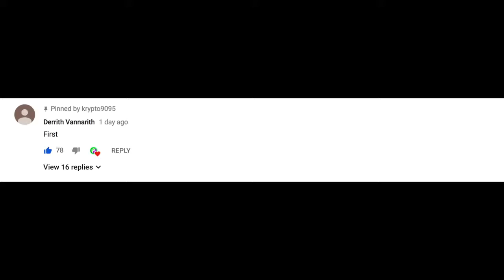THE GTA 5 CHARACTER COME TO LIFE PEOPLE LIFE THIS TIME